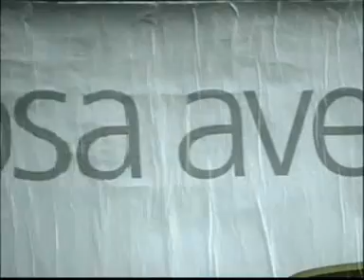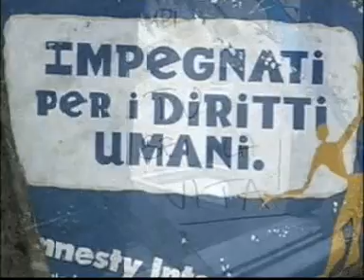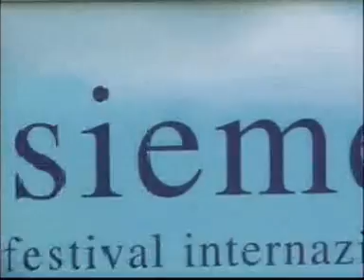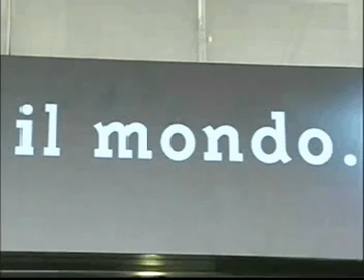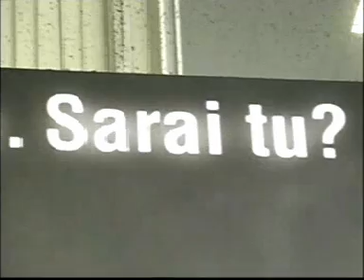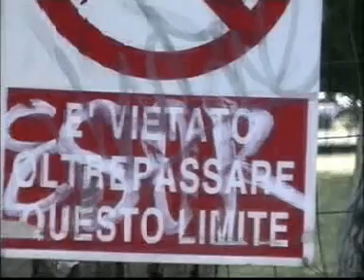Cosa avete da guardare?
cortometraggio - roma 2002 - sara vannelli - marco di lorenzo